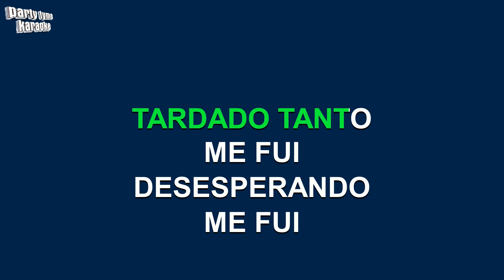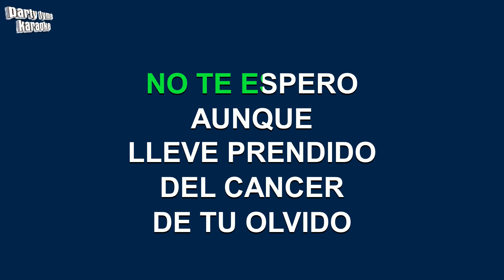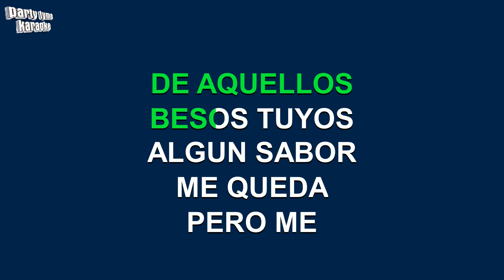La Sonora Santanera - Cancer (Versión Karaoke)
Versión karaoke de 'Cancer'
hecho popular por La Sonora Santanera,